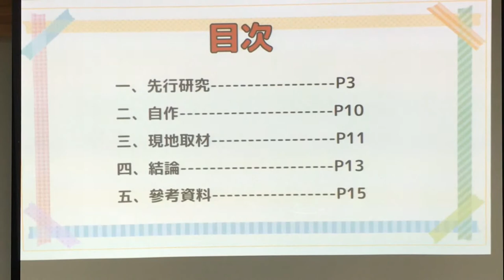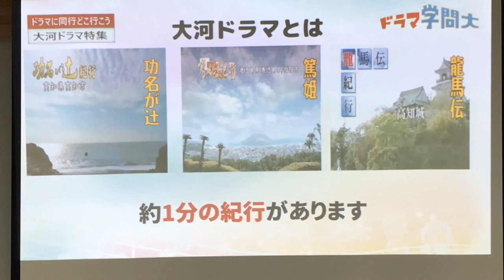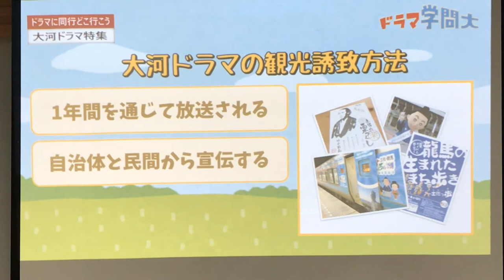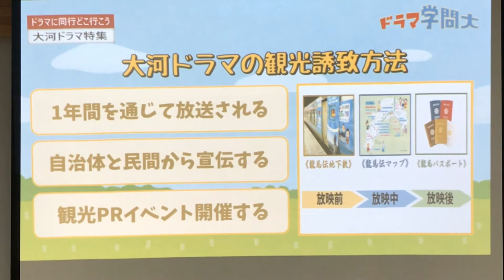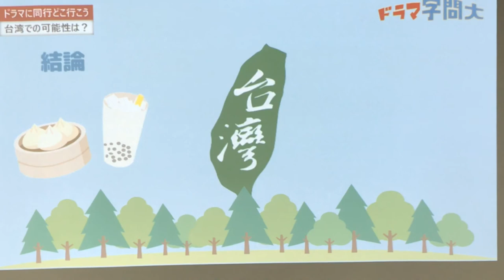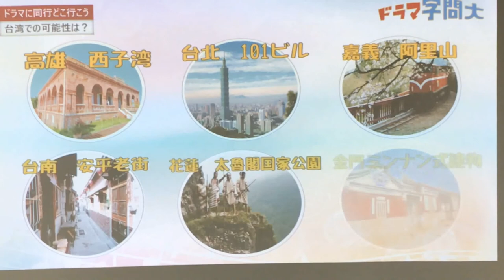1-107-07-第一名-005_外語群_高雄市私立樹德高級家事商業職業學校_ドラマに同行どこ行こう(與劇同行)